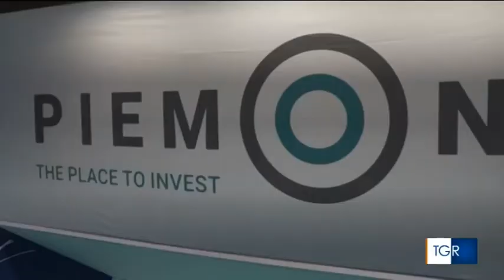Il futuro dell'automotive - TGR Piemonte 30/03/2022